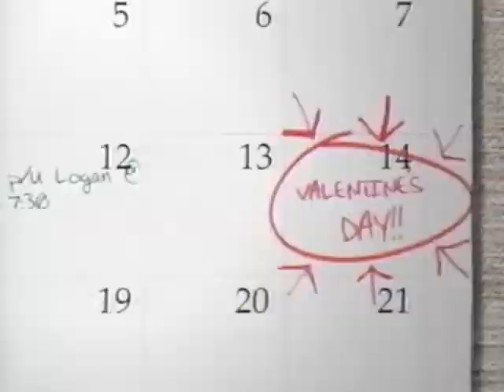Vermont Teddy Bear (2009) Television Commercial